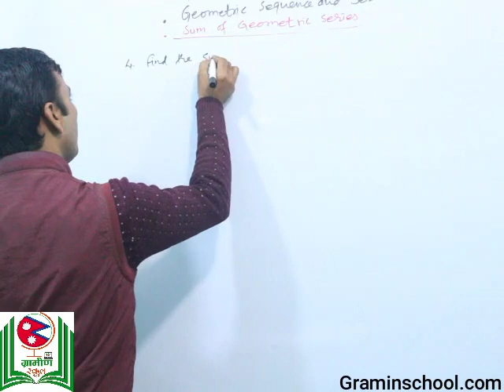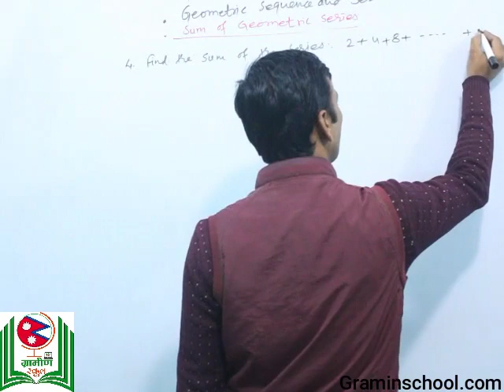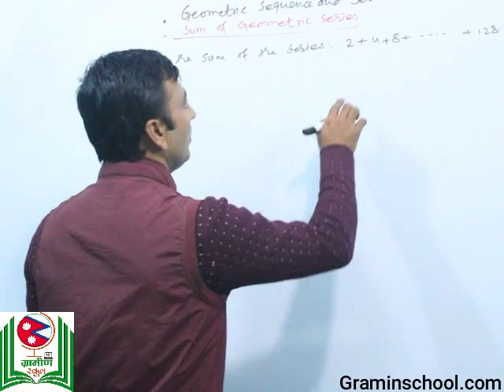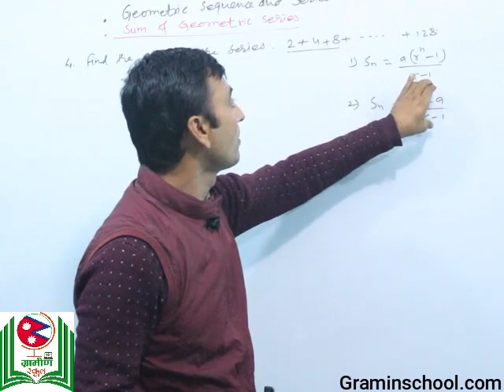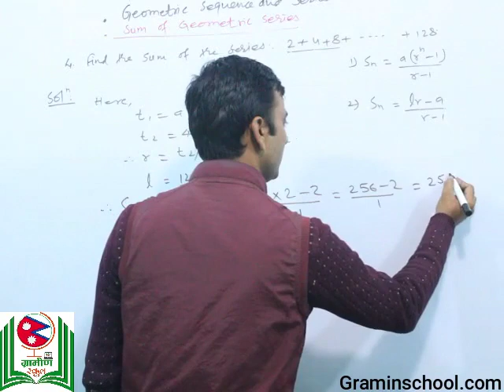Geometric Sequence and Series 23